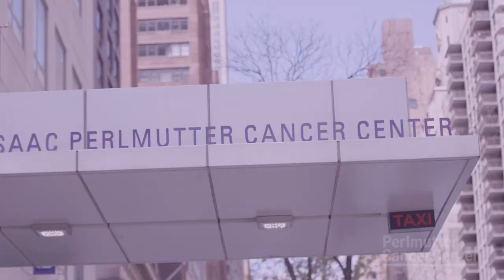Your First Visit to Perlmutter Cancer Center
The team at Perlmutter Cancer Center explains what patients can expect during their visit and the safety measures being followed during the coronavirus disease (COVID-19) pandemic.

Produced with a grant from Ellen and Edward Wolf and The Richard E. Capri Foundation.